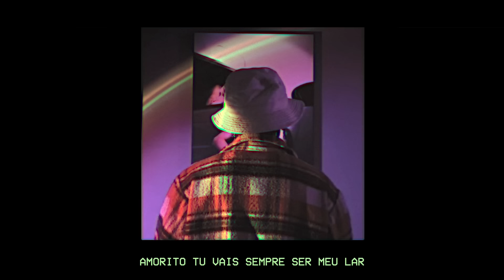Screpy - Marcia(Fenómeno) Visualizer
credits:

Singer, Songwriter, Producer: Paulo Simões

Videographer, Co-producer, Backend Vocals: Jo Fernandes

Videographer, Video editing: Bruno Oliveira

Mix&Mastering: J Studio Portugal